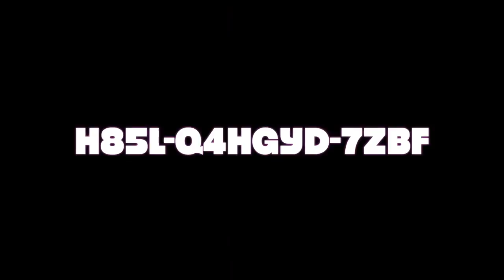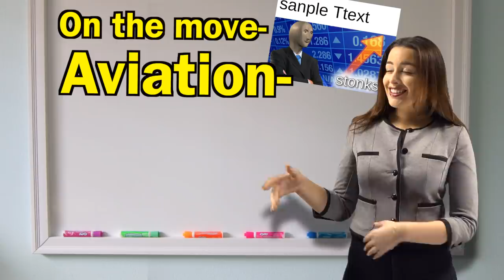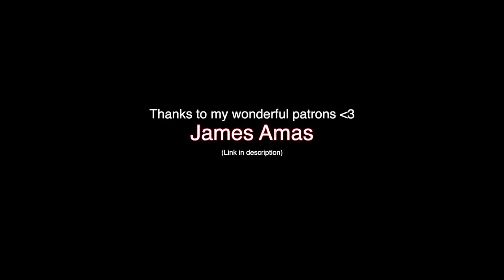FLYING A HARRIER IN VIRTUAL REALITY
—MY SETUP STUFF—
VR Headset
Closest PC setup
Capture Card
Microphone (recording)

I am a participant in the Amazon Services LLC Associates Program, an affiliate advertising program designed to provide a means for me to earn fees by linking to amazon.com and affiliate sites.